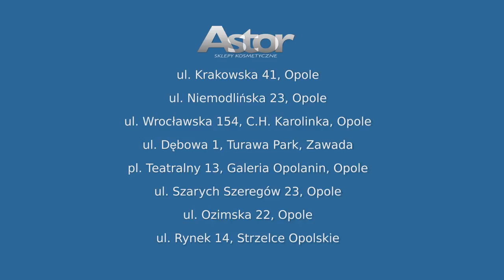Astor. Film promocyjny